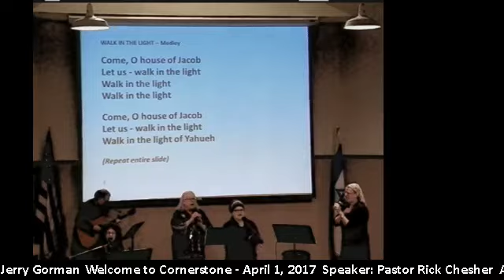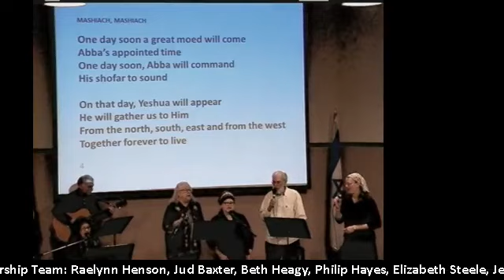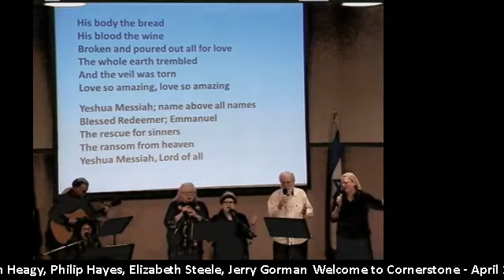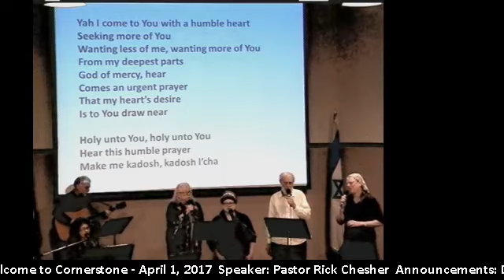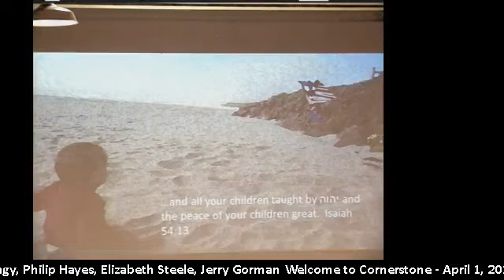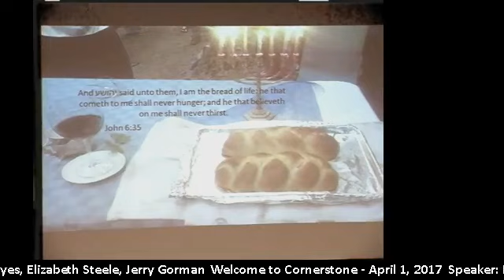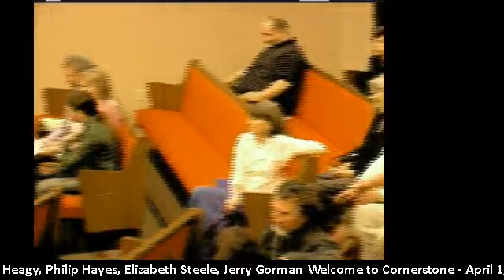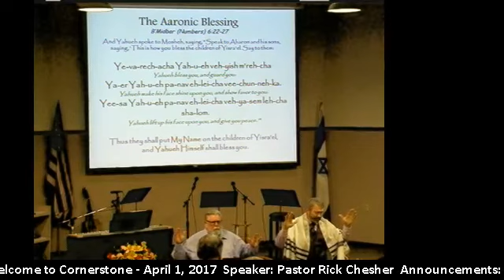Romans 6 1 14